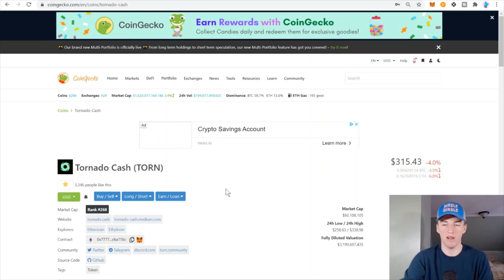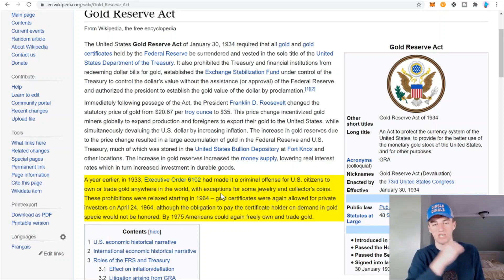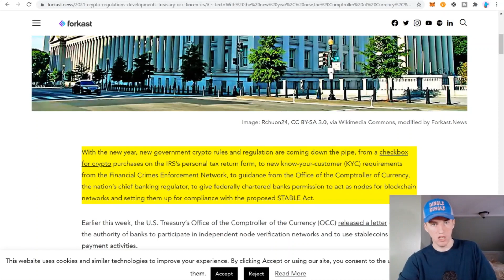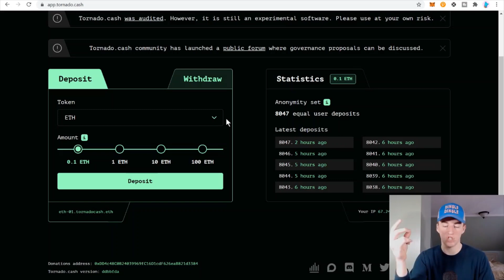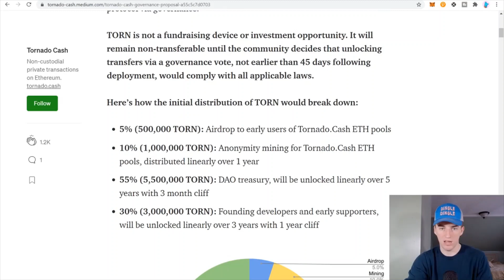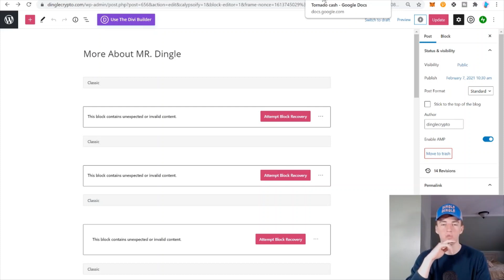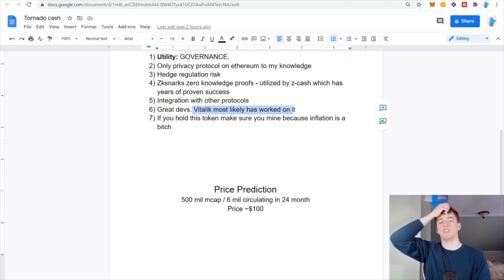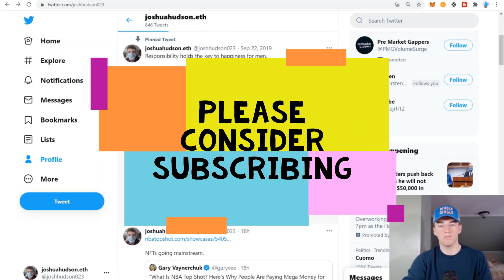Privacy protocol on Ethereum!! Tornado Cash Explained & TORN Token Price Prediction!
Whats Up Dingooos!!

Meet our newest team member: CPT. Jack

WE Discussed: tornado cash airdrop,tornado cash relayer,tornado cash tutorial,tornado cash mining,tornado cash crypto,tornado cash coin,tornado cash torn,tornado cash token,tornado cash medium,tornado cash fees,tornado cash github,tornado cash ethereum,tornado cash whitepaper,ethereum privacy,tornado cash,privacy protocol,crypto privacy,blockchain privacy,blockchain privacy issues,cryptocurrency privacy,DeFi,defi crypto,DeFi Protocol,defi protocols